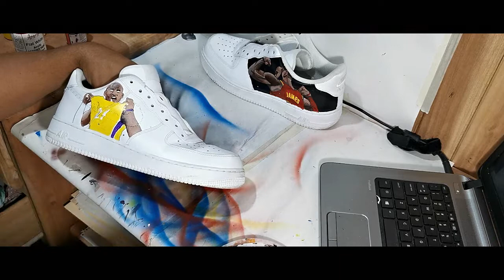🎨COMO PINTAR UNOS NIKE AIR FORCE ONE 👟 LEBRON y KOBE (NovaCustomART)